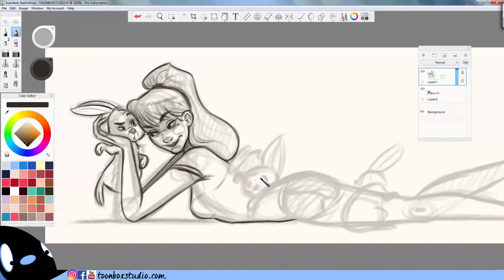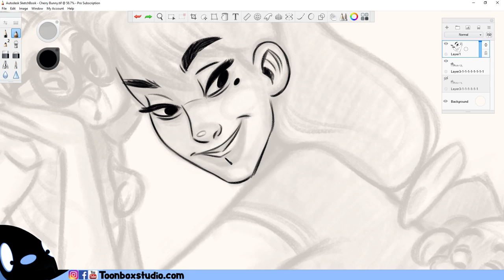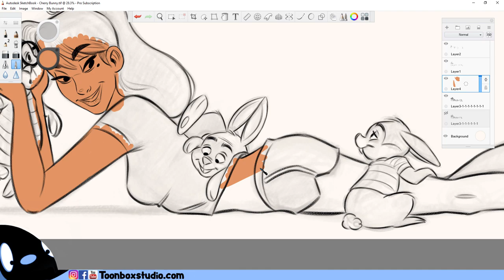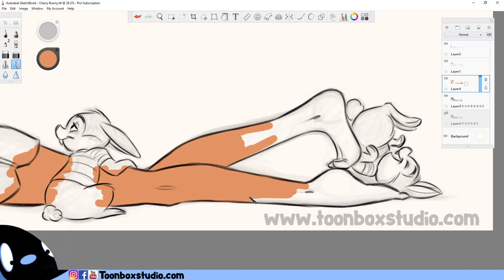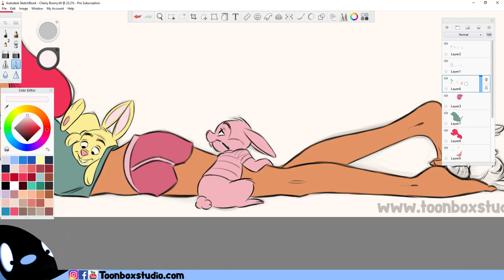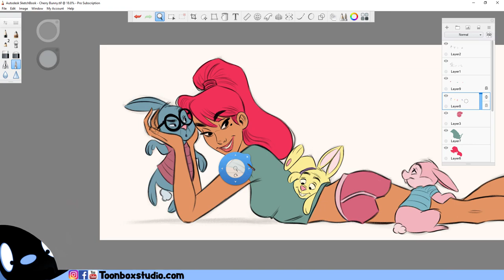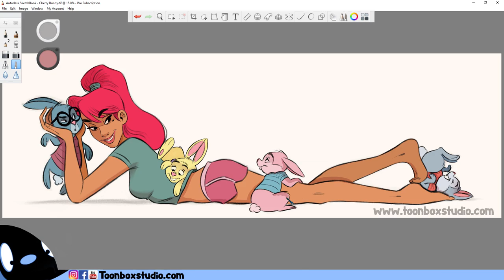Cherry and the Bunnies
"Everybunny needs somebunny sometimes" Continuing were I left off on the previous livestream by splashing some colour on this Cherry sketch.

Drawing tablet: Wacom Cintiq 24HD
Drawing software: Autodesk Sketchbook Pro
Recording software: Camtasia